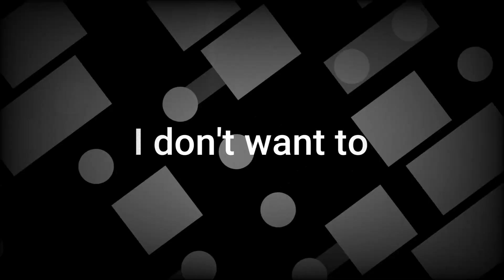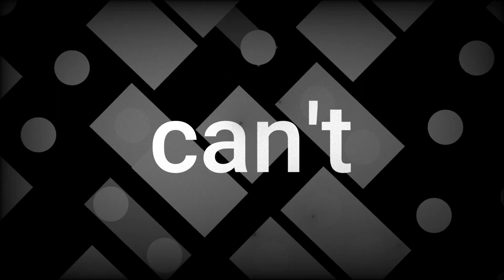יחיאל אפיק - ילד | Yechiel Afik - child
(Offical Lyric Video)

מילים | Lyrics :
It's A time to tell you
I even grew up too
You won't need me

miss the day i was so...(Kindness)
A Cute kid, Only three years old
How time has passed
How can it be? Not possible

I'm afraid... I don't want to go on
i can't... dont let me go

כל כך מתגעגע לאותם זמנים...
רק ילד קטן בן שלוש שנים
איך הזמן עבר. האם זה אפשרי?
בבקשה ממך שמע אותי!

מה אוכל לתת כדי שוב לחזור?
אל אותם דקות כשהכל היה אור.
איך הזמן עבר, איך זה אפשרי?
בבקשה ממך אל תעזוב אותי